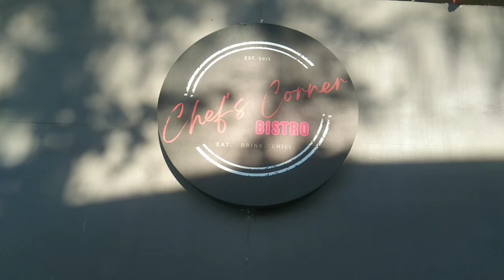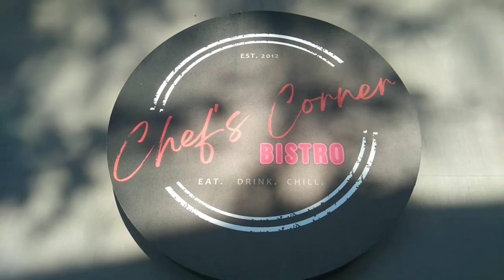Gullas Drive kumusta ka na?@JaperSniperOfficial